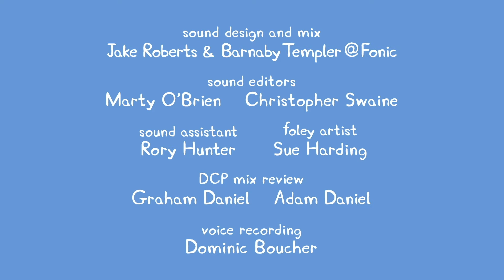Best of Peppa Pig | Season 7 | Episode 13 | Cartoons for Kids